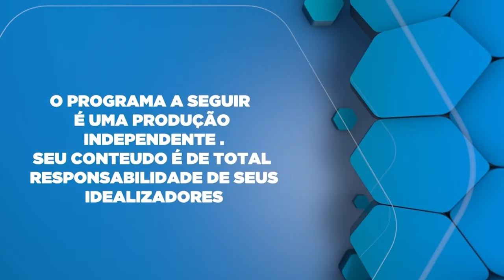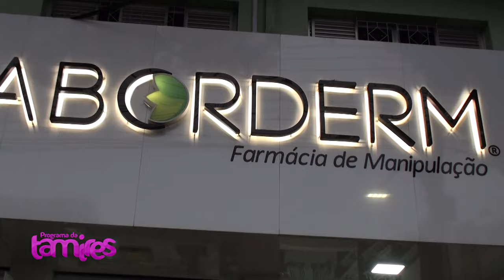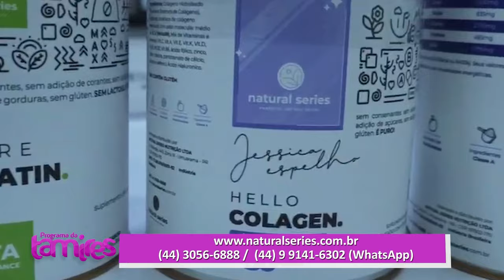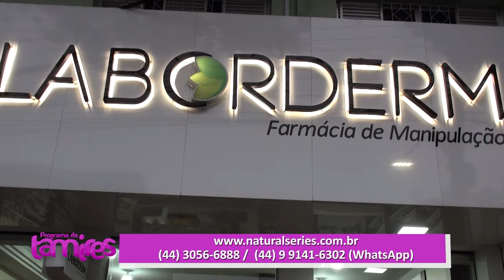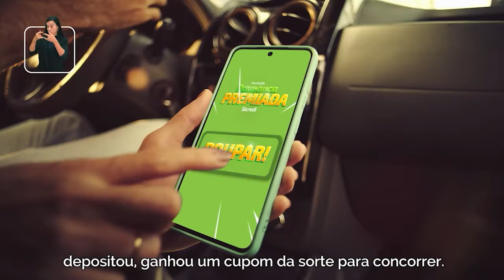Natural series com o Dr. Cristiano Barzon.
Dr. Cristiano Barzon. Com foco em soluções personalizadas, a Laborderm oferece produtos de alta qualidade, feitos sob medida para as necessidades individuais de cada paciente. Seja para tratamentos dermatológicos, suplementos nutricionais, ou fórmulas naturais, a farmácia de manipulação garante eficácia e segurança. Conheça os benefícios de optar por fórmulas manipuladas e como elas podem ser a chave para uma vida mais saudável e equilibrada.